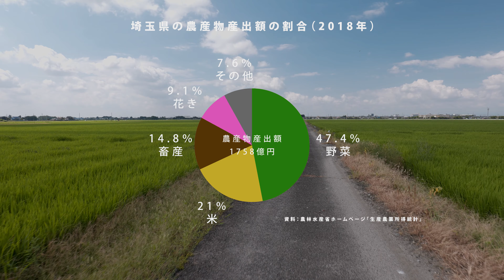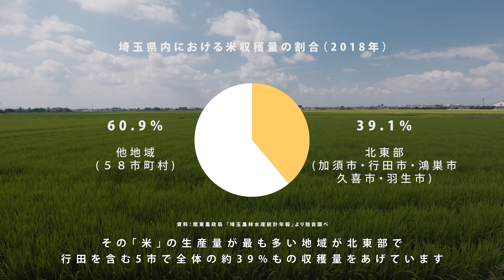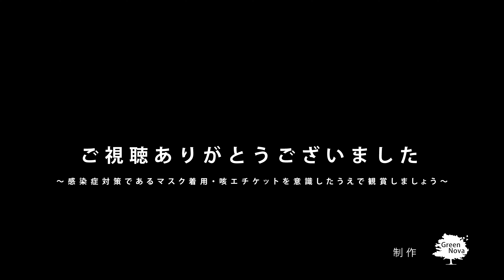古代蓮と田んぼアート 埼玉県行田市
当社は関東の造園剪定の会社ですが、自然に携わる者として、その美しさや素晴らしさを動画で配信出来ればと思います。またこの状況下の中、お出かけを自粛なさる方が行ったような気分になれれば嬉しく思います。どうぞご覧ください。

古代蓮の里

弊社の埼玉県における営業拠点が鴻巣市にあるのですが、隣接する行田市に素晴らしい場所があります。

この場所は、行田市の天然記念物に指定されている 「古代蓮」の自生地付近に、皆が楽しめるよう整備された公園です。

蓮の開花時期は6月から8月上旬までで、見頃は朝早い7時～9時ごろです。

園内には42種類もの蓮が咲いています。

少し話は変わりますが、埼玉県における農産物産出額の21％を占めるお米ですが、
県内生産地の内訳では北東部の5市で約39%もの生産量を占めています。

そうした米の産地の行田で夏から秋にかけての風物詩として定着したのが田んぼアートです。

県内において米の産地である行田市の初夏から秋の風物詩として、定着したのが田んぼアートです。

古代蓮会館展望室では、その田んぼアートを眺めることが出来ます。

令和3年度デザインは『田んぼに甦るジャポニスム～浮世絵と歌舞伎～』でした。

これは本当に「凄い！」の一言です。
とても緻密に描かれています。

様々な蓮と緻密な田んぼアートが素晴らしかった古代蓮の里でした。
※久しぶりにウシガエルの鳴き声が聞こえてきて嬉しくなりました。

～感染症対策であるマスク着用・咳エチケットを意識したうえで観賞しましょう～

素晴らしい音楽の提供を感謝しています。